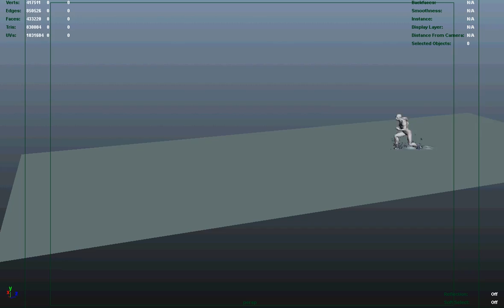Rex_vs_Man+dynamics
Animation test for our project - Swordlord, Skif; Animation - hypanimatico; Rig, Dynamics, VFX - Skif.